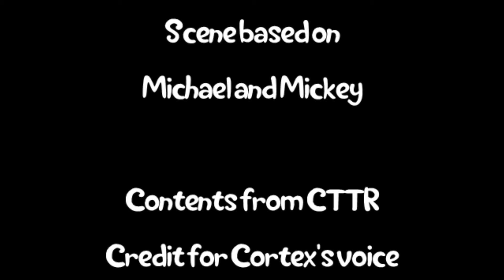Oh Boy, My Favorite Seat but it's Dr. Neo Cortex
This is the grand new s***post, and this is Mickey Mouse replaced with Dr. Neo Cortex's voice while encounters Crash in Crash 4. Hope fun this out-of-context Mickey Mouse clip with Crash Bandicoot "Woah!" and Dr. Neo Cortex's Lex Lang voice from Twinsanity and Tag Team Racing!